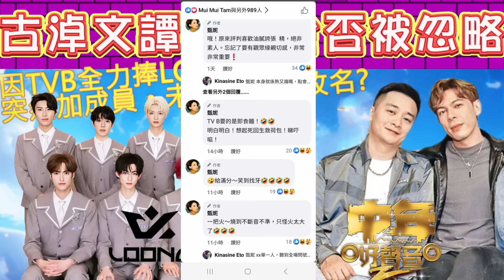中年好聲音2 | TVB全力捧Loong9會否冷落古淖文譚輝智? | Loong 9突然加成員會否未出道先要改名？| 認真分析怎捧歌手